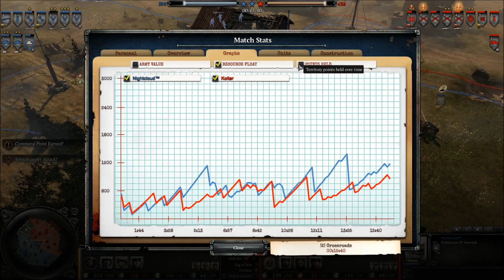[CoH2][1v1] Propagandacast #1174 [USF]Kolter vs [WM]NightCloud